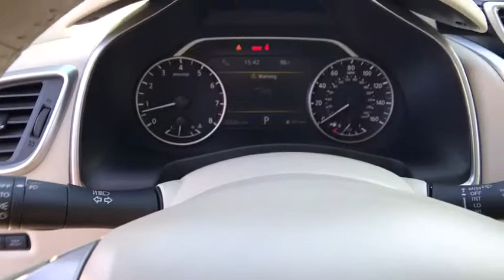2015 NISSAN MURANO FWD 4DR SL Redding, Eureka, Red Bluff, Northern California, Sacramento, CA 525632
BROWN Used 2015 NISSAN MURANO FWD 4DR SL available in Redding, California at Crown Motors Redding. Servicing the Eureka, Red Bluff, Northern California, Sacramento, CA area.
2015 NISSAN MURANO FWD 4DR SL  - Stock#: 525632 - VIN#: 5N1AZ2MG8FN222869